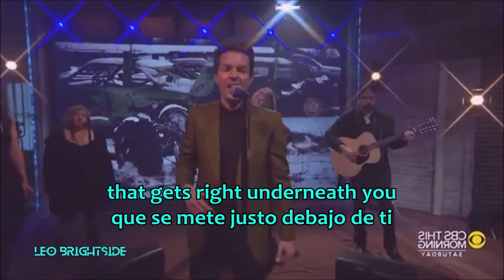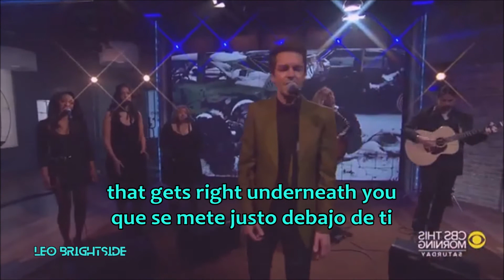PM 11 The Killers The Getting By (Traducción/Lyrics) Live CBC Mornings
De entre las presentaciones mas recientes de The Killers esta la que hizo para CBC Mornings, interpretaron tres canciones del nuevo álbum, entre ellas The Getting By